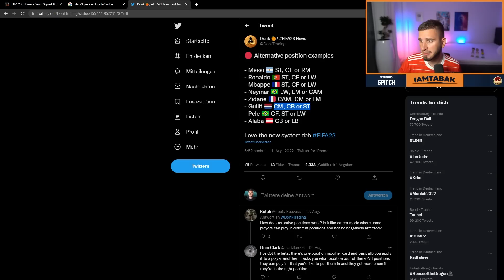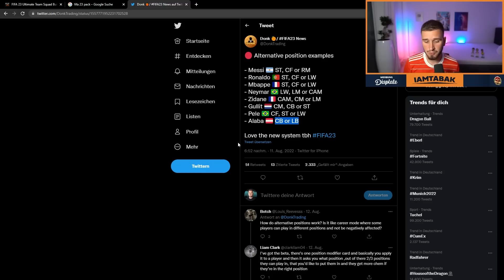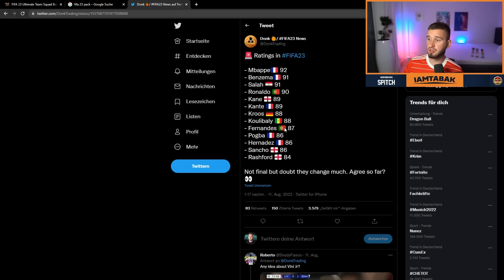FIFA 23: KRANKE LEAKS 👀😱 und KOMPLETT NEUES TEAM BUILDING SYSTEM 🔥🔥